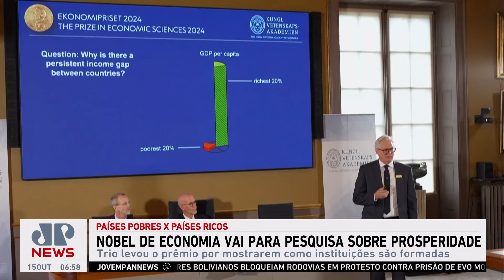Estudo sobre prosperidade das instituições leva Nobel de Economia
O turco Daron Acemoglu, o britânico Simon Johnson e o norte-americano James A. Robinson foram laureados nesta segunda-feira (14) com o Nobel de Ciências Econômicas de 2024. Em nota, o Comitê do Nobel disse que os estudos ajudaram a entender a importância das instituições sociais para a prosperidade de um país.